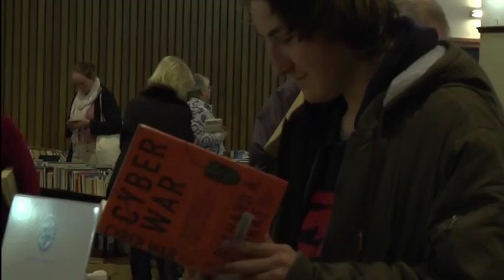Pulse Geelong - Segment 1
Edited by our Certificate III SBAT's

Pulse Geelong 03/10/16